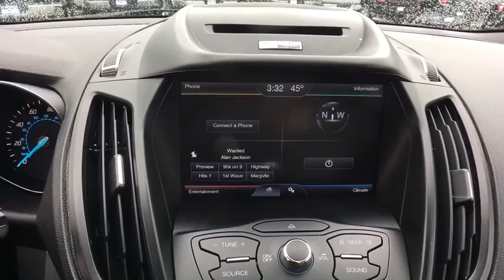2014 Ford Escape Brattleboro, Bellows Falls, Keene, Claremont, Greenfield, VT P1352A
Deep Impact Blue Used 2014 Ford Escape available in Brattleboro, Vermont at Faith's Ford Brattleboro. Servicing the Bellows Falls, Keene, Claremont, Greenfield, VT area.

PRICED TO MOVE - APPOINTMENT RECOMMENDED!, Escape SE, EcoBoost 1.6L I4 GTDi DOHC Turbocharged VCT, 6-Speed Automatic, AWD, Charcoal Black Cloth, 4-Wheel Disc Brakes, ABS brakes, Black Roof Side Rails, Dual front impact airbags, Dual front side impact airbags, Dual Zone Electronic Automatic Temperature Control, Equipment Group 201A, Front anti-roll bar, Knee airbag, Low tire pressure warning, Occupant sensing airbag, Overhead airbag, Perimeter Alarm, Power Converter 110V Outlet, Radio: Media Hub w/SYNC w/MyFord Touch, Rear anti-roll bar, Reverse Sensing System, SE Convenience Package, SYNC w/MyFord Touch & SYNC Services, Wheels: 17 Alloy Sparkle Silver Painted Aluminum. AWDbrDeep Impact BluebrbrbrStop by Faiths Ford Located at 1147 Putney Rd, Brattleboro, VT. We have the best selection of QUALITY Pre-Owned vehicles in all of southern Vermont, and northern Massachusetts. Need Financing? We have financing available for all credit types. Our goal is 100% Credit approval  Ask about our exclusive Faiths Vehicle Upgrade Program! Don't forget to ask about our free home delivery service!